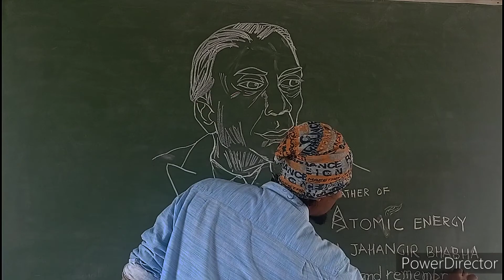DR HOMI JAHANGIR BHABHA | father of atomic energy in india | chalk prtrait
another attempt by Sir Arnab on 56th heavenly anniversary of homibhabha